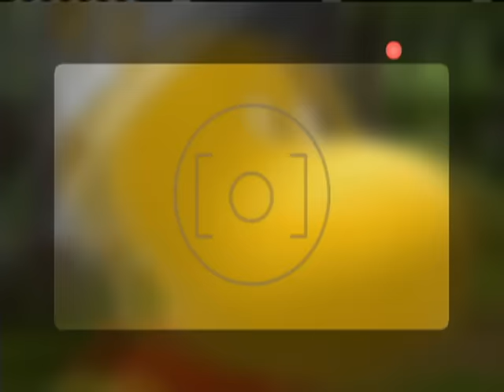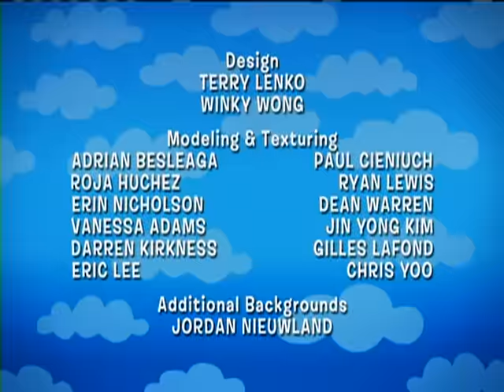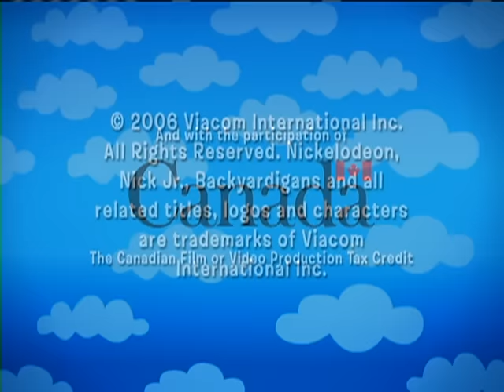The Backyardigans: The Swamp Creature - Ep.27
Swamp Tour Guides UNIQUA and PABLO promise to show tourists TASHA and AUSTIN the Swamp Creature, even if they have to trick them by pretending to be the creature themselves. Little do they know that deep in the swamp lurks swamp creature TYRONE - hoping for some company.